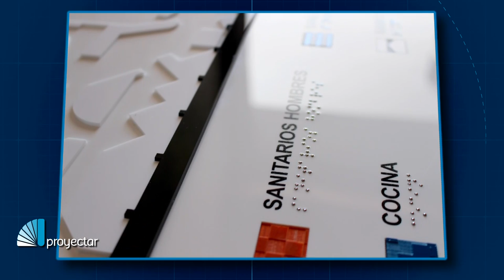¿Qué son los planos hápticos?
El arquitecto Damián Lemes, de In Planos Hápticos, nos cuenta en qué consisten estos productos. Un plano totalmente inclusivo diseñado, desde Gualeguaychú, para distintos espacios públicos o privados con el eje en la accesibilidad.